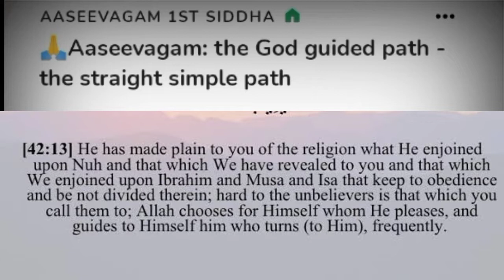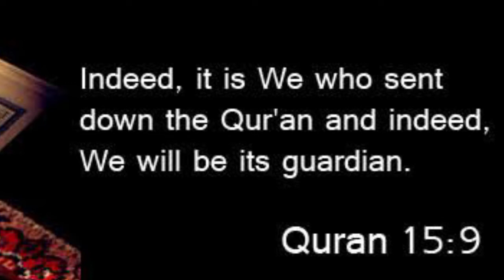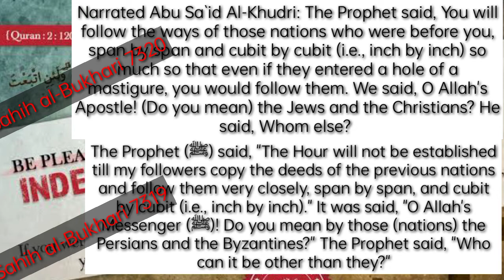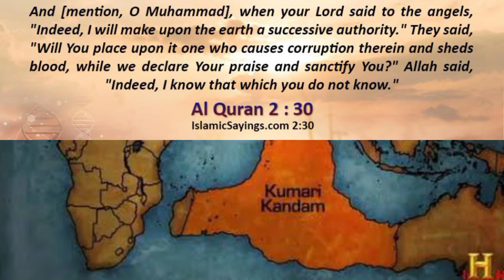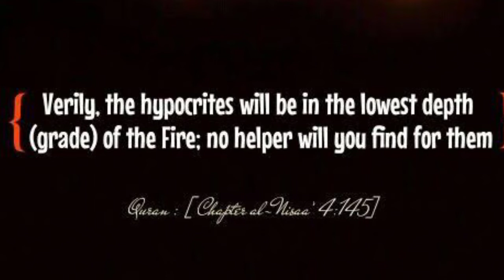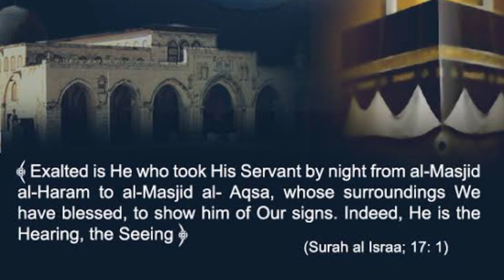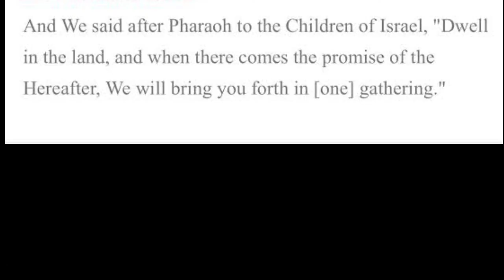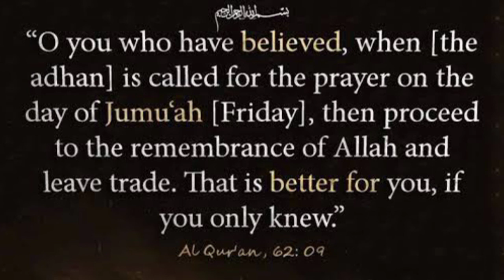Real Peace with Truth - A discussion